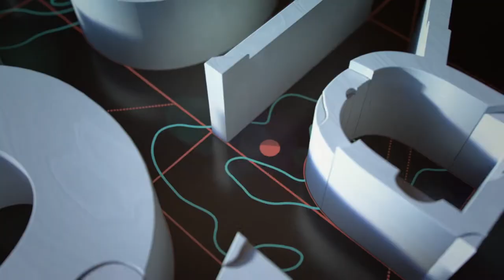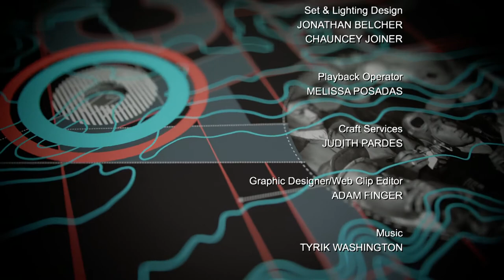Harlem Children's Zone with Anne Williams-Isom | Black America Special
This week, Carol sits down with Anne Williams-Isom, CEO of The Harlem Children's Zone and discusses the importance of supporting children in need.  She also discusses the many facets of the organization, including the  After School Programs and The Baby College.   (Taped:  11/23/16)